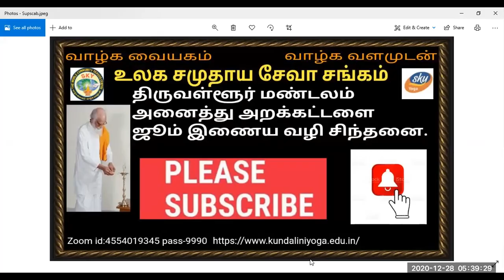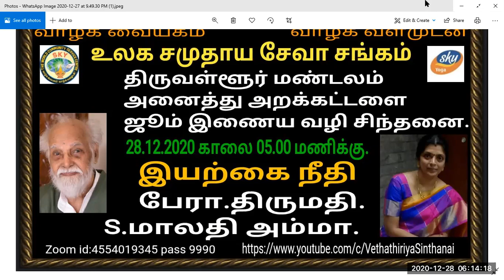Vethatiriya Chinthanai.இயற்கை நீதி. பேரா.திருமதி.S.மாலதி அம்மா.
இயற்கை நீதி அறிய வேண்டுமென்றால் இறை உணர்வோடு இயற்கையோடு ஒன்றி அறிதலும் புரிதலும் இருந்தால்
இயற்கையே வெளிப்படும் இன்பமாக.
இதன் முயற்சி தவமே சிறந்தது.